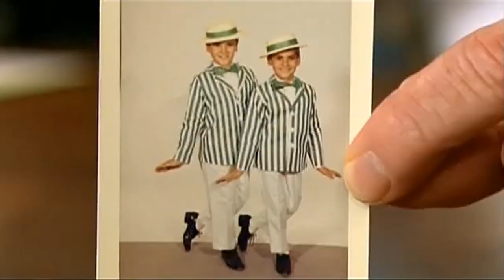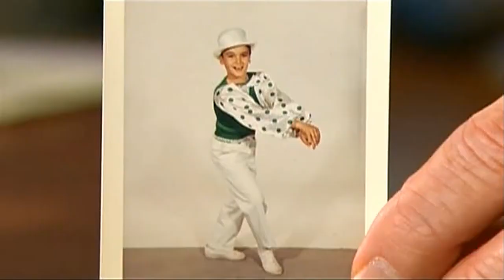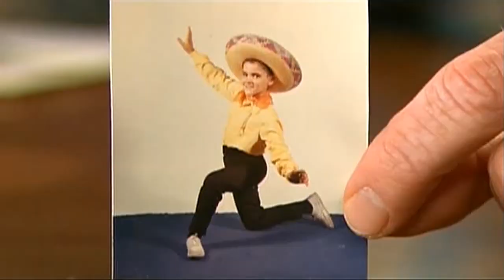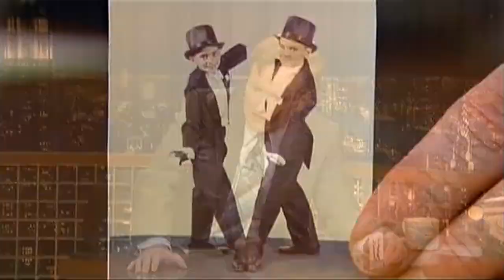Vivino Brothers Family Photographs - 2/12/08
Props to Bobblehead Conan for sharing